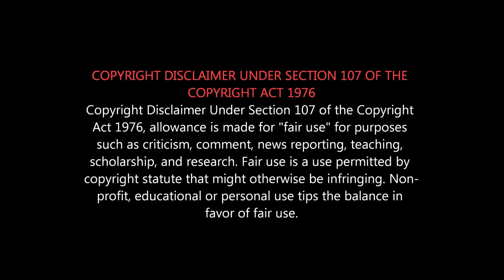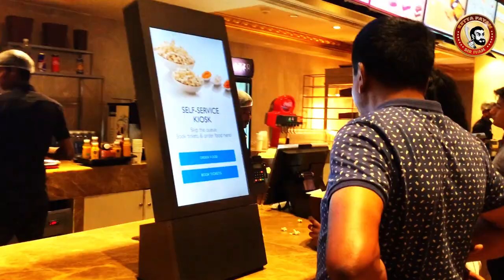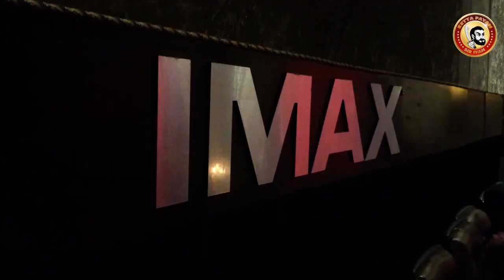John Wick 3 - Parabellum REVIEW in TAMIL (தமிழில்) | Keanu Reeves ரத்தம்தெறிக்க Best Action Film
JOHNWICK 3
Best Action Film of the year 2019
இந்த ஆண்டு வந்திருக்கும் மிக சிறந்த ஆக்ஷன்  படம் ஜான் விக் 3 - ரத்தம் தெறித்த பல சண்டை காட்சிகள் நிறைந்த அட்டகாசமான படம் John Wick: Chapter 3 - Parabellum.

Review includes Mr LOCAL, AYOGYA, 100, KEE & K-13 Movies also...
John Wick Chapter 3 Parabellum Movie Review! John Wick Chapter 3 Parabellum is a neo-noir thriller flick produced by Basil Iwanyk and Erica Lee. Chad Stahelski is John Wick Chapter 3 Parabellum director. Keanu Reeves, Laurence Fishburne, Mark Dacascos, Asia Kate Dillon, Lance Reddick, Anjelica Huston, Ian McShane and Halle Berry are in John Wick Chapter 3 Parabellum cast. Tyler Bates and Joel J Richard are the John Wick Chapter 3 Parabellum music directors. Dan Laustsen is the cinematographer and the editing is by Evan Schiff. Do watch John Wick Chapter 3 Parabellum Movie Review and share your opinion!